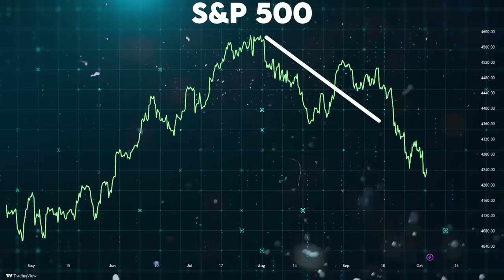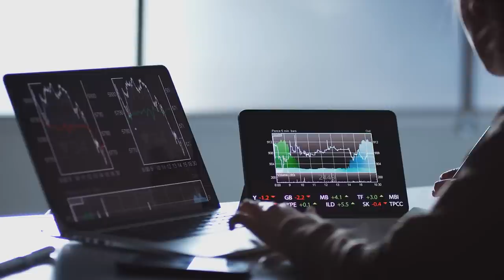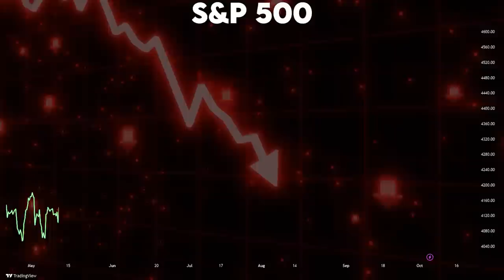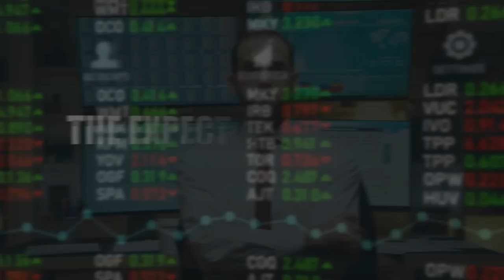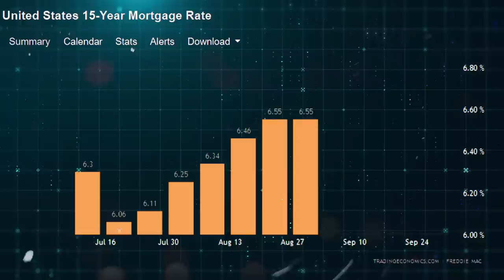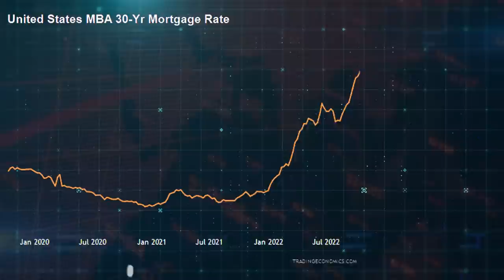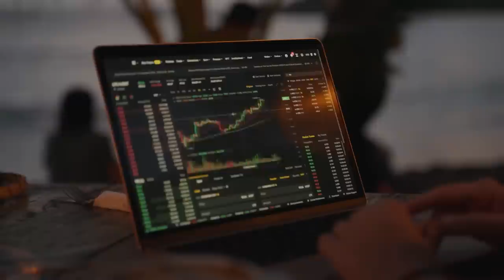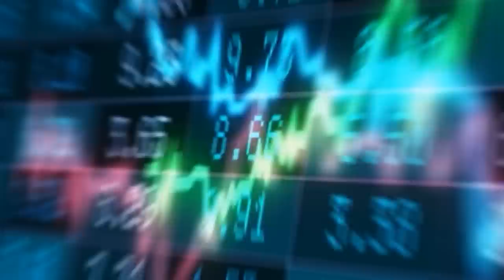Prepare To Act Before This Fake Crash Leaves You Poor Forever, This Is How Sinister Forces Work